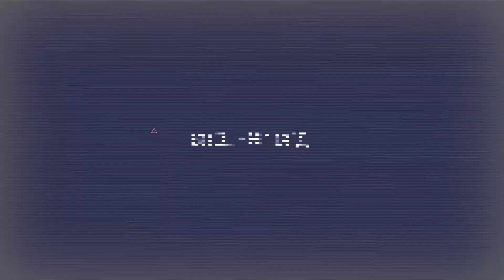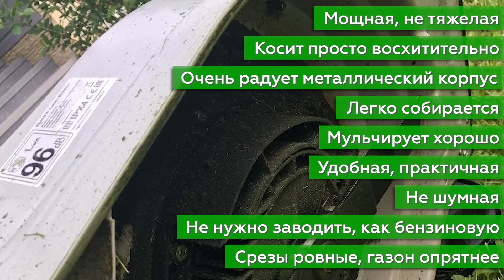Газонокосилка Makita ELM4121